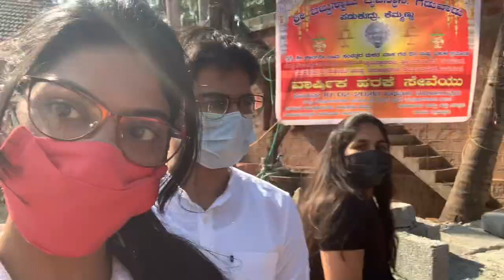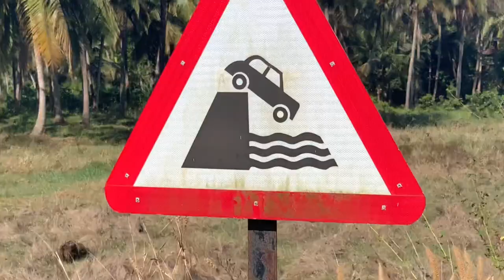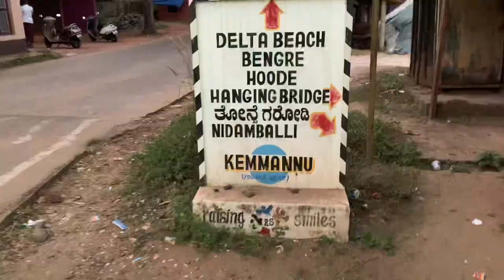First Outing with College Friends💛| MBBS Vlog 2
First outing with college friends | Vlog | - Hey friends, gonna try and be a little more constant with my upload schedule, but the days have been hectic 🥺😑!
Anywayss, we went on a small trip , this nearby place offers kayaking in the back waters and it was amazing!
Don’t forget to like comment share and SUBSCRIBE, also hit that bell button and turn on all notifications so you don’t miss any if my videos⭐️ Again thanks for watching ⭐️ (Ps- leave a star in the comments if you watched till the end)
Bbye❣️

FAQs- Where do I study? - Kasturba Medical College, Manipal